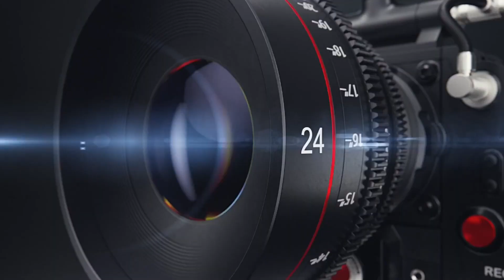SOHNI SOHNI best cinematic preewedding 1 ammyvirksongs ammyvirk 3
Sohni Sohni | Saunkan Saunkne | Ammy Virk | Nimrat Khaira | Sargun Mehta | Desi Crew | Premiered May 13, 2022

Tips Industries Ltd. & Tips Punjabi Presents the new Punjabi song 'Sohni Sohni' from the movie 'Saunkan Saunkne' sung by Ammy Virk. Featuring Ammy Virk, Nimrat Khaira and Sargun Mehta.

Movie Releasing Worldwide on 13 May 2022

Credits -
Movie - Saunkan Saunkne (2022)
Song - Sohni Sohni
Mix Master - Bhanu Thakur
Directed by - Amarjit Singh Saron
Written by - Amberdeep Singh
Star Cast - Ammy Virk, Sargun Mehta, Nimrat Khaira, Nirmal Rishi, Kaka Kautki, Sukhwinder Chahal, Mohini Toor, Ravinder Mand
DOP - Sana Ravi Kumar
Editor - Rohit Dhiman
Background Score - Sandeep Saxena
Art Director - Vijay Giri
Costume Stylist - Chetna Seth
Choreographer - Arvind Thakur, Mehul Gadani
Associate Director - Rohit Kumar
Executive Producer - Vivek Sharma
Supervising Production - Srman Jain
Sound Engineer - Pranam Pansare
DI Studio - Future Works LTD
DI Colorist - Tushar Desai
Line Producer - Virasat Productions (Amritpal Singh)
Visual Promotions - Hashtag Studios
Publicity Design - Bir Saaz
Music On - Tips Industries Ltd. (Tips Punjabi)
Post Production - Varun Bansal (Final Step)
India Distribution by - Zee Studios
Overseas Distribution by - White Hill Studios